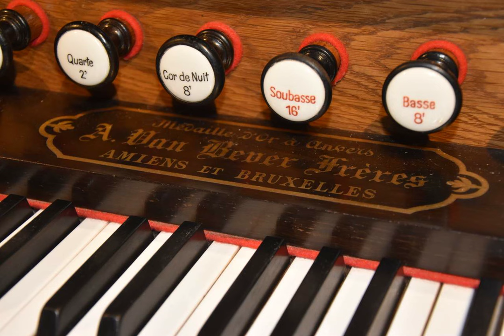Orgue d'Arradon - David German : " Festive Trumpet Tune "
" Festive Trumpet Tune "
  Compositeur :  David German ( b. 1954 )
  Organiste : Philippe Le Gargean
  Orgue Van Bever ( 1898 ) / Hervé Caill ( 2013 )
  Église Saint Pierre d'Arradon

Un grand merci à Monsieur l'abbé de Passemar, Curé d'Arradon et à Monsieur Dagault, président de l'Association de Amis de l'Orgue, pour leur très bon accueil.
En attendant son retour en 2025, vous pouvez visiter le site consacré à  l'orgue de Saint Patern et à sa restauration :
 Merci à tous ceux qui pourront nous aider dans ce projet.

  Photo  de l'orgue : Marie-Bernadette du Plessis